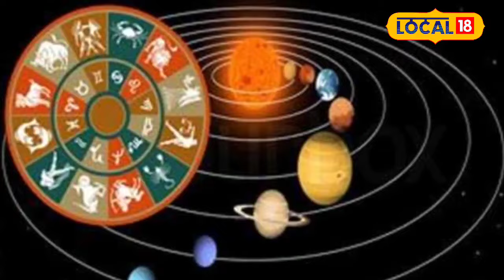Buddha Purnima 2024: बुद्ध पूर्णिमा इसलिए है बेहद खास, जानें पूजा का समय और महत्व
Buddha Purnima is considered very important in Sanatan Dharma. According to the Hindu calendar, the festival of Buddha Purnima is celebrated every year on the full moon date of Vaishakh month. According to the belief, Gautam Buddha was also born on this day. On this day, Lord Buddha also attained enlightenment. This day is very important for people who believe in Buddhism and Hinduism. People of Hinduism consider Gautam Buddha to be an incarnation of Lord Vishnu.

सनातन धर्म में बुद्ध पूर्णिमा बहुत महत्वपूर्ण मानी जाती है. हिंदू पंचांग के मुताबिक वैशाख माह की पूर्णिमा तिथि को प्रत्येक वर्ष बुद्ध पूर्णिमा का पर्व मनाया जाता है. इस दिन मान्यता के मुताबिक गौतम बुद्ध का जन्म भी हुआ था. इसी दिन भगवान बुद्ध को ज्ञान की भी प्राप्ति हुई थी. बौद्ध और हिंदू धर्म में मान्यता रखने वाले लोगों के लिए यह दिन बेहद महत्वपूर्ण होता है. हिंदू धर्म के लोग गौतम बुद्ध को भगवान विष्णु का अवतार मानते हैं.